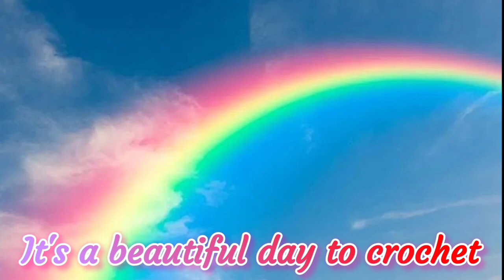Opening Blind Bag Balls From Dollar Tree * $🌳 * $1.25 * Just For Fun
Just for fun. Video of opening some blind bag balls from Dollar Tree.

Pop It Row Counter:

*Fahlo Animal Tracking Bracelet:
LLAMAMAMA20

FUN ROW COUNTER:

Happy Mail:
Kayla Miller
429 Bud Smith Road

My ETSY - Loom Knit Patterns: